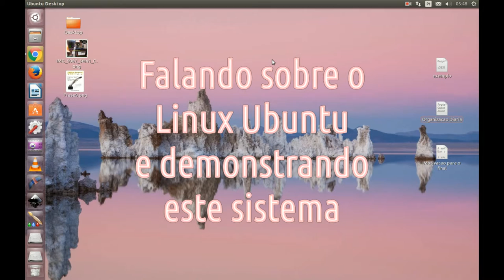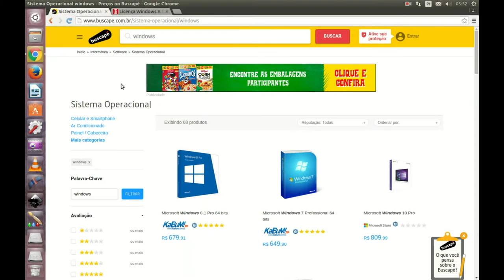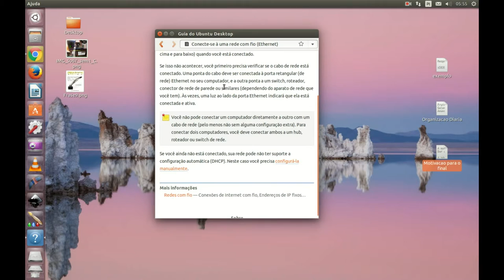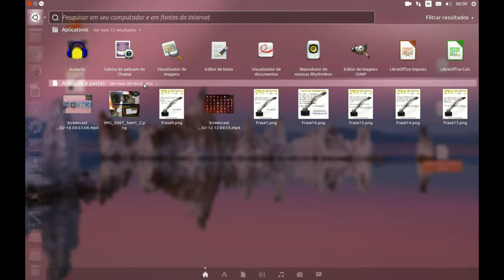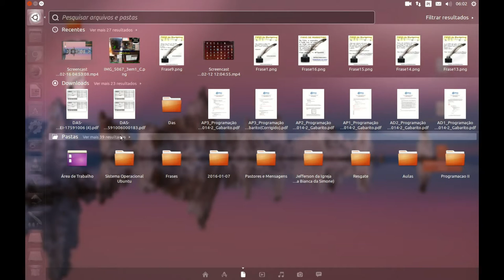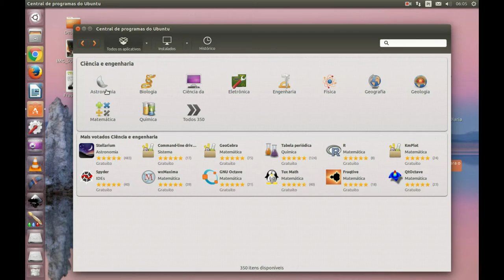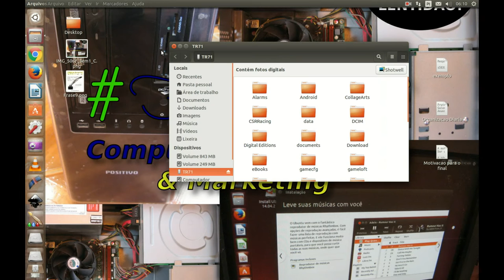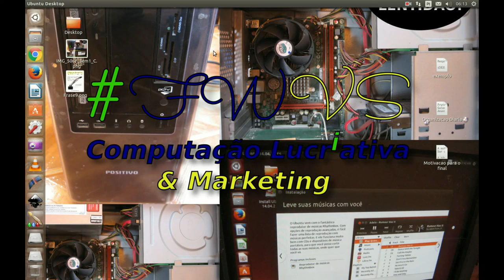Linux Ubuntu 14 LTS Como Usar esta Opção Gratuita de Sistema Operacional: Demonstração 2016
Quer instalação e suporte para Ubuntu na sua máquina? Fale conosco!

Que Deus abençoe sua vida em nome o Senhor Jesus!